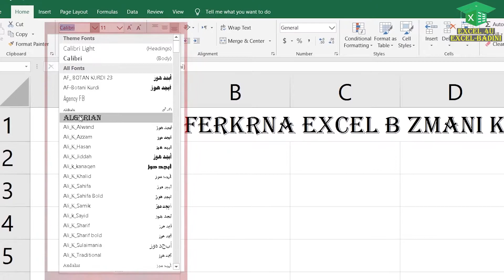هندەک کهورینێن سەر تێکستا دهێنە کرن دگەل هندک کورتکرنا - ڤیدیویێن کورت